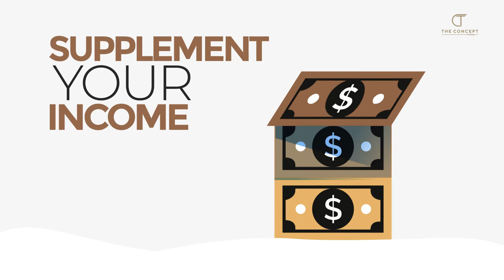Welcome To The Concept Trading | Learn Foreign Exchange Trading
Sustainable Financial Freedom Through Forex Trading.
From beginner through to expert, learn at your own pace, wherever you want it.